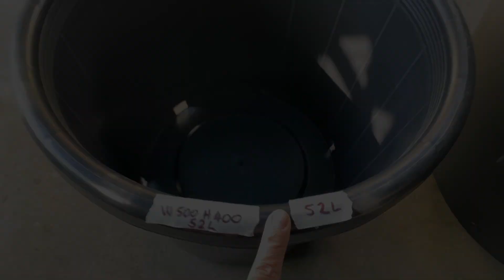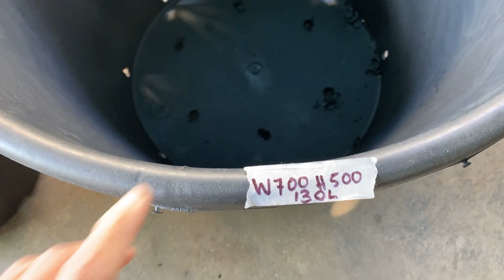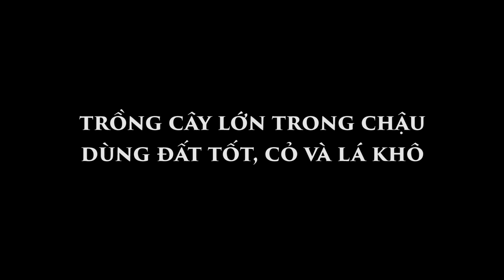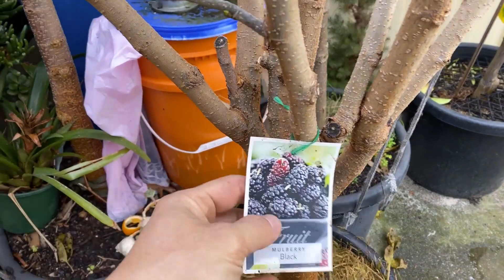Trồng Chậu Cây Lớn Dùng Đất Tốt, Cỏ và Lá Khô Toan Trinh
@toan trinh
Làm vườn video tại đây: (Home & garden, trồng rau, trồng cây)